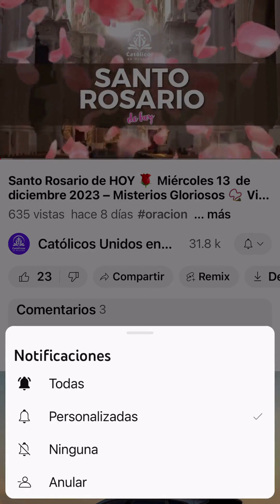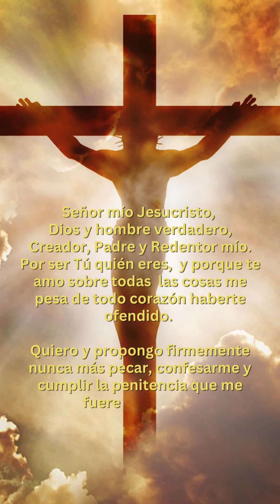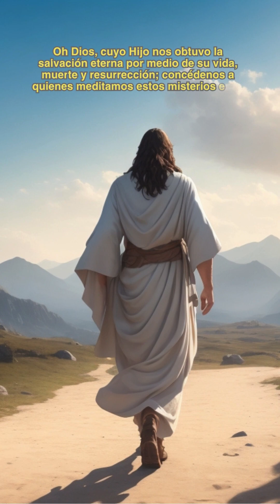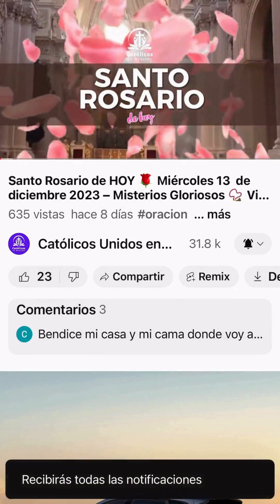Santo Rosario CORTO DE HOY 🌹 Miércoles 28 de Febrero de 2024 – Misterios Gloriosos 📿 Virgen María